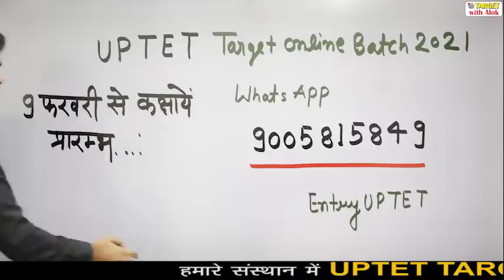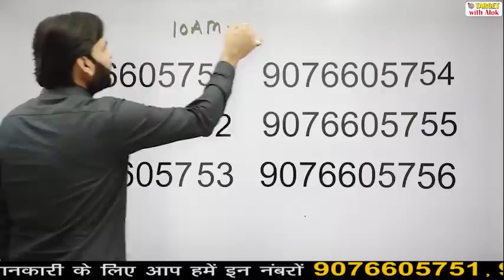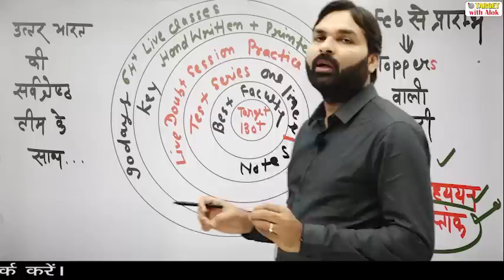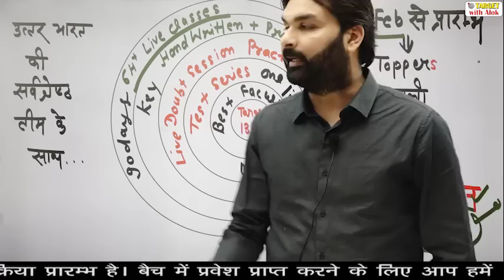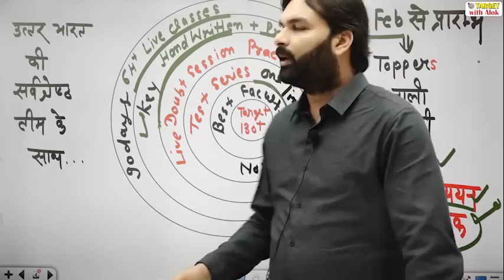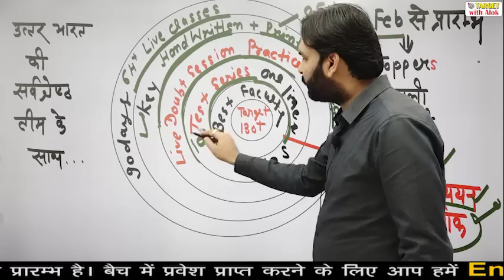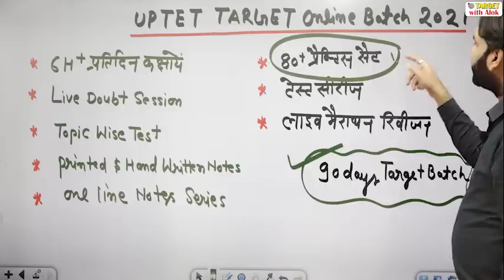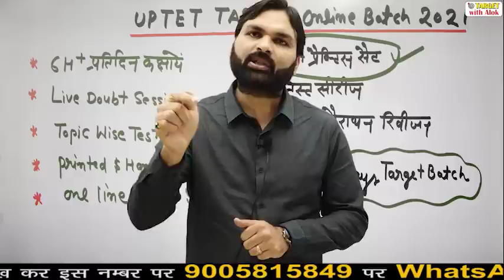2021 में UP TET नहीं रुकेगा.. RAVI P. TIWARI